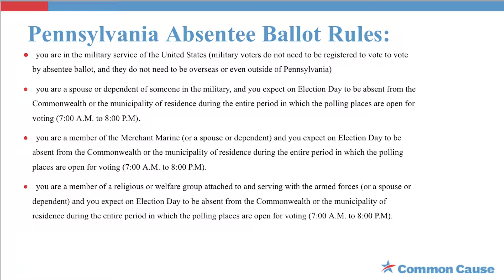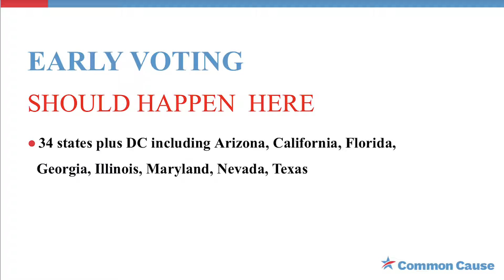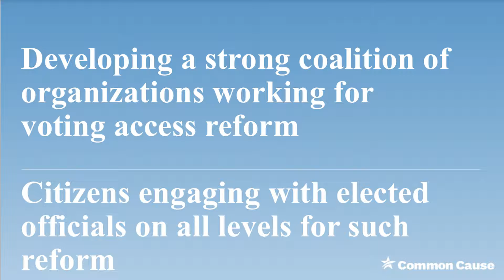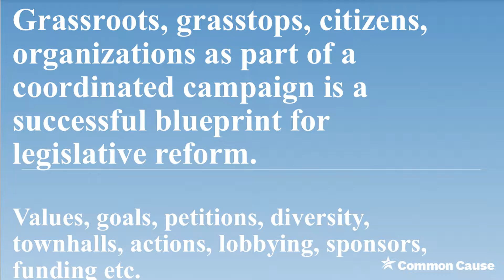Micah Sims of Common Cause PA on Absentee Ballots, Early Voting and Voter Registration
Committee of Seventy, Rep. Jared Solomon, the Northeast Times and the League of Women Voters-Philadelphia hosted a legislative summit on the topic of election reform featuring experts on some of the most pressing issues facing our democracy.

The event began  with 10-15 minute presentations on the following topics:
- Redistricting (Carol Kuniholm, Fair Districts PA)
- Open Primaries (Dr. Jessie Fields, Open Primaries)
- Election Security and Integrity (Kathy Boockvar, PA Dept. of State)
- Absentee Ballots, Early Voting and Voter Registration (Micah Sims, Common Cause PA)

Attendees also heard from Kevin Greenberg of Greenberg Traurig LLP, on election law.

After the presentations, attendees broke up into groups based on the ideas that most interested them for a facilitated conversation with our engagement experts from the Penn Project for Civic Engagement and summarized their small group discussions to the larger group at the end of the event.